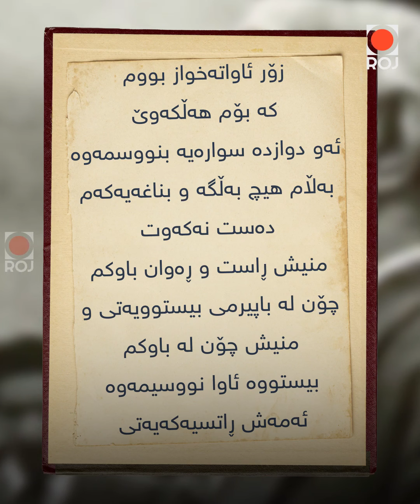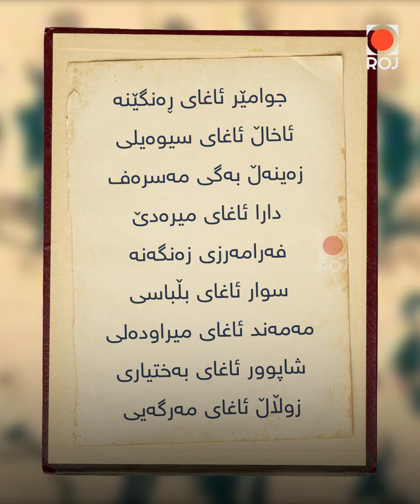دوانزە سوارەی مەریوان، چیرۆکی مەردایەتی